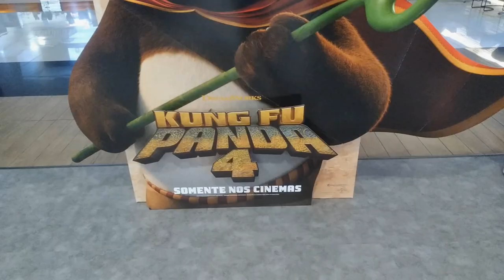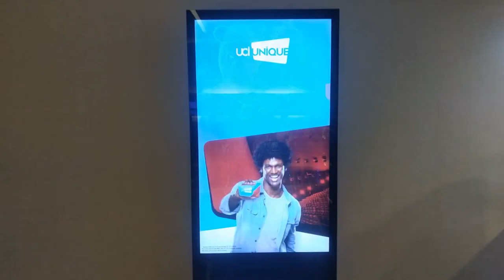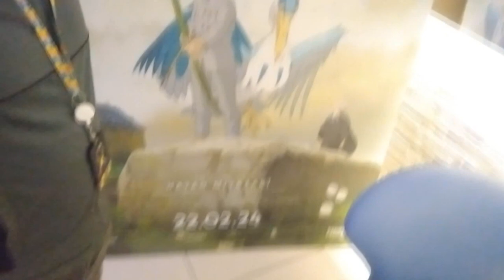Desbravando No Cinema #53 - Kung Fu Panda 4